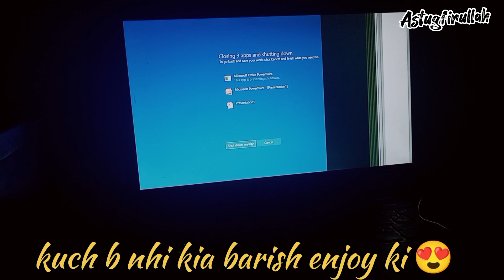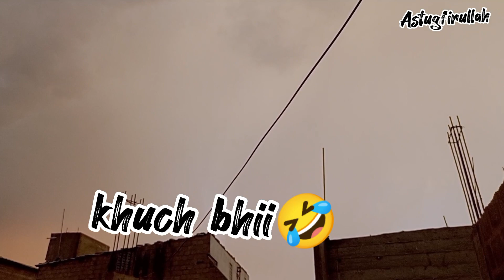Pani ki motor khrb😎|| tufani barish🌩🌧Roof leakage || zeba room me lock 😮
keep support ♥♥🔔